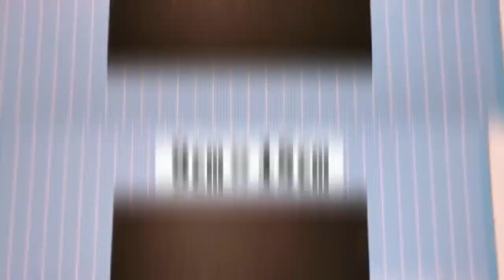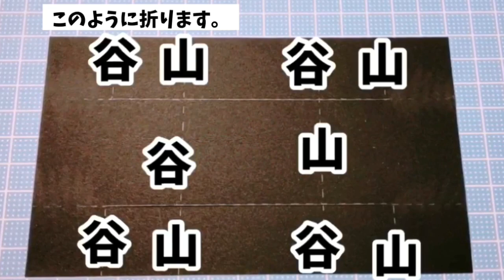☆手作りアルバム☆不思議の国のアリス♪トランプマンの仕掛け♪2パターン！！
今回は前にも一度アップした事がある不思議の国のアリスの仕掛け♪かなりわかりずらかったので、アップし直しました！！

自分でできるもん♪